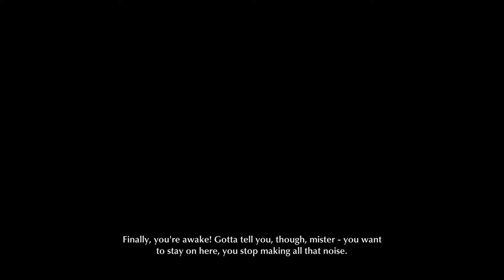Game Fly Rental (91) The Sinking City Part-4 Shades Of Gray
Sometimes there is no right answer.

The Sinking City is an action-adventure game developed by Frogwares and published by Bigben Interactive. Inspired by the works of horror fiction author H. P. Lovecraft, it is set in the fictional city of Oakmont, Massachusetts during the 1920s, the story follows private investigator and war veteran Charles W. Reed as he searches for clues to the cause of the terrifying visions plaguing him, and becomes embroiled in the mystery of Oakmont's unrelenting flooding.

The Sinking City was released for Microsoft Windows, PlayStation 4 and Xbox One in June 2019, and later also for Nintendo Switch in September 2019.

Developer(s) Frogwares
Publisher(s) Bigben Interactive
Engine Unreal Engine 4
Platform(s)
Microsoft Windows
PlayStation 4
Xbox One
Nintendo Switch
Release
Windows, PS4, Xbox One
June 27, 2019
Nintendo Switch
Mode(s) Single-player